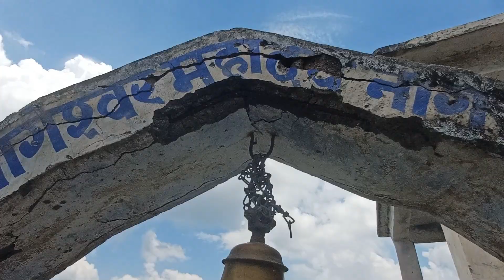यहां है दूसरा केदारनाथ मंदिर 😱| Kedarnath dham Yatra| Pawan Pahadi| RTK vlogs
यहां है दूसरा केदारनाथ मंदिर 😱| Kedarnath dham Yatra| Nomadic Indian| nomad shubham| landour

nomadic lifestyle
villagelifestylevlogkedarnath newskedarnath news todaykedarnath registrationkedarnath snowfallkedarnath templekedarnath temple live darshankedarnath temple snowfallkedarnath weatherkedarnath weather todaykedarnath yatrakedarnath yatra 2023kedarnath yatra crowdkedarnath yatra latest updatekedarnath yatra newskedarnath yatra news todaykedarnath yatra registrationkedarnath yatra updatekedarnath yatra update todaykedarnath yatra weathernomad life